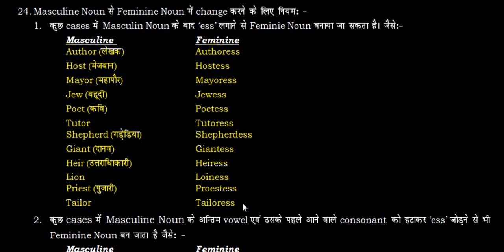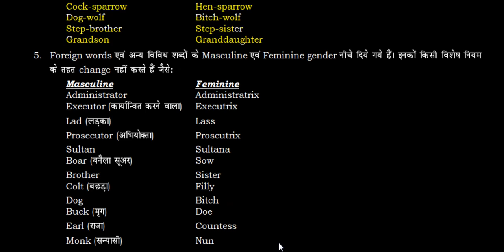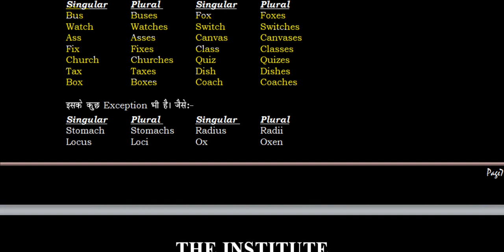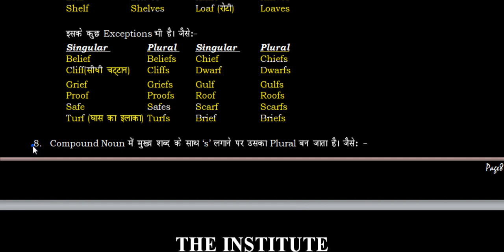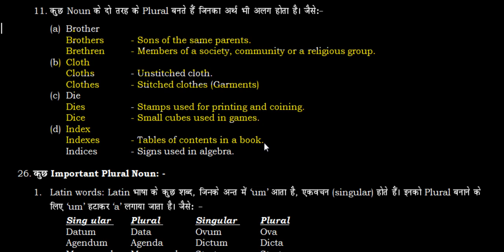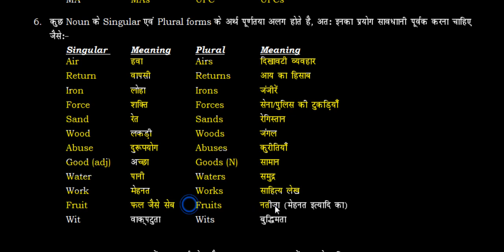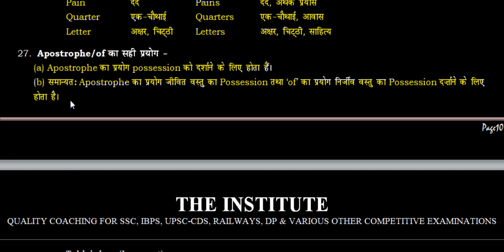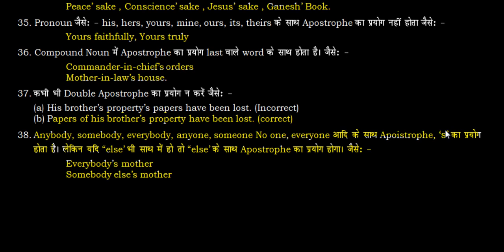Noun - Chapter 2.2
This video on Nouns has been delivered in order to clear concepts for all the competitive exams.